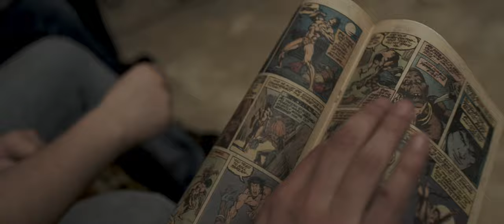Nude Shoes - Billy's Here, Love, I've Got to Go (Official Music Video)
Our video for our single, "Billy's Here, Love, I've Got to Go"

We had a lot of fun recording this song and making this video for y'all. Shot and directed by SquareUp Studios.

Lyrics

Verse 1
I was in your headlights again
Found face to face with another bitter end
Clench your chest, and try to breathe again
On a white tile floor And I don't feel the same about my life anymore

Dressed in black
Remember names
You’ll take us back
From where we came

Uncut thorns of a bouquet
Rest on soil wrapped in red
We hold close as the sun sets
Waiting to buzz you in again

I can feel the weight
That you have left
Now I’m drowning
I’m ill prepared
For the outcome
Of what we’ll bear
When the bill comes due
It will always be too soon

Dressed in black
Remember names

How could you ever know and I don't feel the same about my life anymore

Dressed in black
Remember names
We all this isn’t fair
I know I’ll see your face again